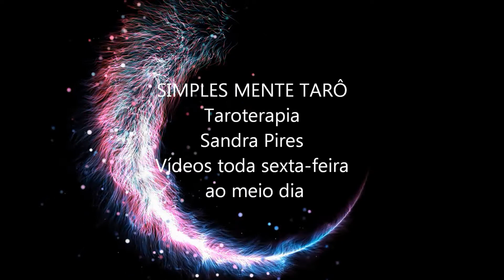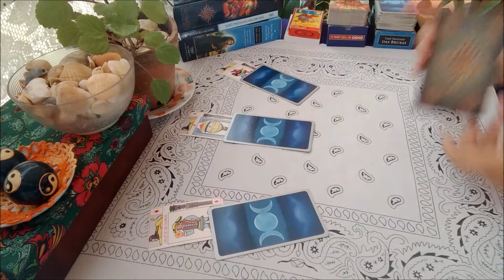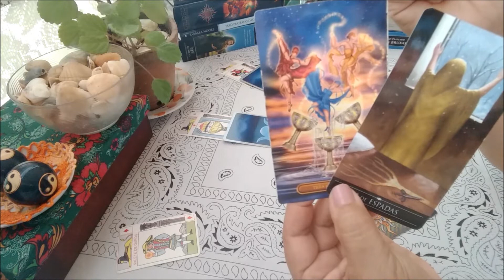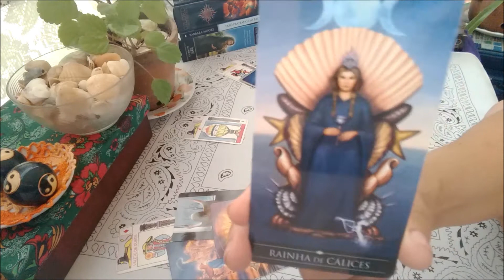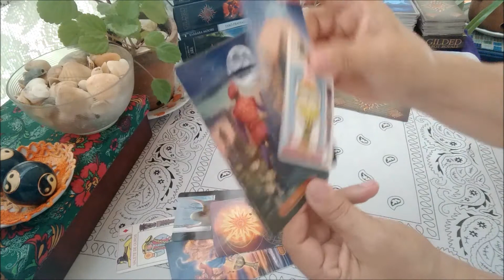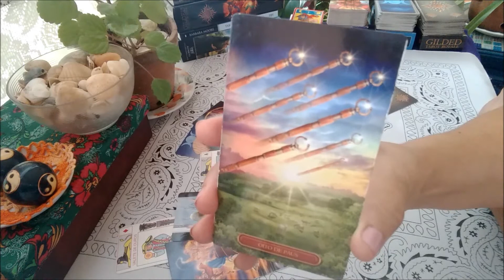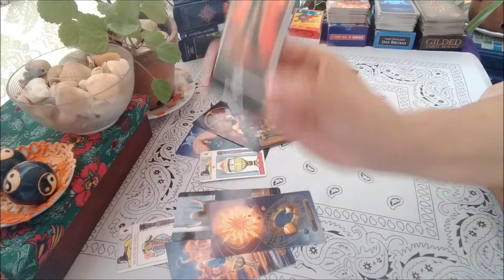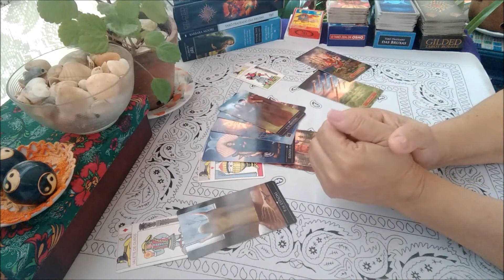♓ PEIXES - Muita atenção! Cuidado com falsas promessas e sedução!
Oi, pessoal!❤

Esta é uma leitura semanal, coletiva e intuitiva. É atemporal: significa dizer que a partir do momento em que você chegar ao vídeo a leitura terá a validade de uma semana. Por ser coletiva, nem todos irão se identificar com a leitura, uma vez que fatores como seu signo ascendente, planeta regente, decanato, entre outros, influenciam na leitura (mapa astral). Eu não faço mapa astral. Para complementar ainda mais sua leitura, assista também a leitura do seu signo ascendente! Abrace o que estiver de acordo com seu contexto e liberte o restante.
👉DICA: é possível fazer seu mapa astral gratuitamente em sites na internet, caso queira saber mais sobre seu signo ascendente (basta pesquisar por "mapa astral grátis"). Por todas estas razões, a leitura particular é muito interessante, pois trabalha apenas com a sua energia, que é única!

DECKS UTILIZADOS NO CANAL:
Gilded Tarot Royale - Tarô Dourado Real - Barbara Moore e Ciro Marchetti - Editora Ísis
Tarô Prateado das Bruxas - Barbara Moore e Franco Rivolli - Editora Alfabeto
Tarô Zen de Osho

❤Se desejar colaborar com o canal doando um oráculo ou deck de tarô, sinta-se à vontade! Ajuda muito! Eu fico grata! Bjo!💗

⚠AVISOS: Trata-se de uma leitura intuitiva, para entretenimento. O tarô é um oráculo que traz conselhos e direcionamentos; não determina suas ações. Portanto, a responsabilidade sobre as decisões tomadas é do consulente.

OBSERVAÇÃO - Não faço leituras sobre saúde. Cuide-se bem e procure seu médico sempre que achar necessário.

🌞SOBRE MIM
Não sou astróloga, sou apenas uma estudiosa/curiosa do tema. Não sou vidente. Não sou bruxa. Sou uma pessoa de muita fé que acredita que há uma força muito maior que nós. Sou muito intuitiva e sensível às energias todas. Ao longo da vida tive experiências que reforçaram minha fé na espiritualidade. Então, decidi ajudar pessoas e minhas ferramentas são o tarô, a boa vontade e a ética. Procuro ler as mensagens das cartas e com elas levar uma palavra amiga às pessoas.

O tarô é um oráculo independente que não necessita de outras ferramentas para existir ou funcionar. Eu complemento as leituras com riqueza de detalhes, conversando com as cartas e suas energias e mensagens. A astrologia vem para enriquecer a leitura ainda mais, mas não existe relação de dependência entre tarô e astrologia. Agrupamos em signos para que se forme uma energia única, uma egrégora de pessoas com interesses em comum, pois é assim que funciona o tarô através da energia que todos temos.

CONSULTAS presenciais são possíveis, desde que adotadas as medidas de segurança da COVID19. Será cobrado o valor da consulta mais despesas de transporte público ou combustível.
Também faço consultas pelo WhatsApp.

Para consultas particulares, presencial ou online ou outros assuntos pertinentes ao canal entre em contato pelo e-mail abaixo: